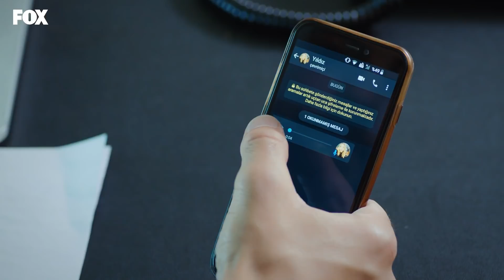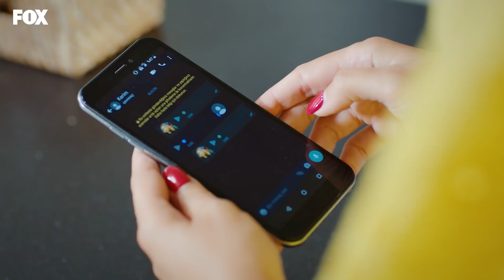Yıldız'ın kıvrak zekası! - Yasak Elma 76. Bölüm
Yıldız, Kerim'le telefonda konuşmak ister fakat aramaktan çekinir.
Yıldız'da farklı yöntemler deneyerek Kerim'le konuşmanın yolunu bulur.

Oyuncuları:
Talat Bulut
Eda Ece
Şevval Sam
Nesrin Cavadzade
Şafak Pekdemir
Doğaç Yıldız
Melisa Doğu
Barış Aytaç
Can Nergis
Ve Barış Kılıç
Ve de Gökhan Alkan